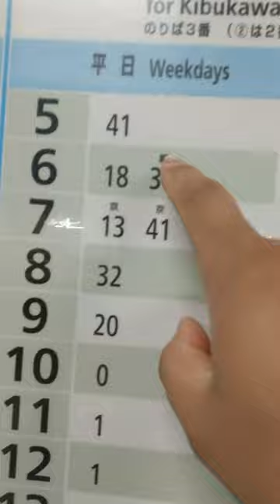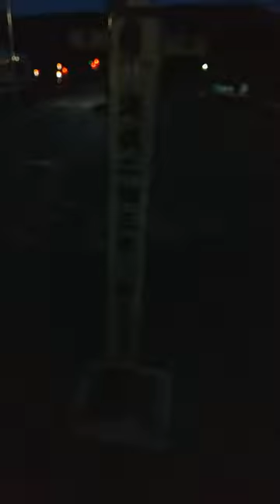SB056 ep3 柘植駅で件の列車とご対面＠三重県伊賀市・JR柘植駅【柘植発網干行き普通列車の旅】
〒519-1402 三重県伊賀市柘植町
JR西日本・関西本線＆草津線　柘植駅